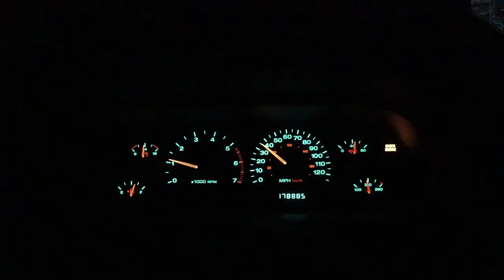First Ever Solo Hunt + Over Night Jeep Camping Illinois Public Land Deer - Quest For Number 1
First off, thanks for the view and drop a like for me if you enjoyed the content! This may be confusing to newcomers.  I’m actually a Youtuber of three years at this point.  I started a separate channel in September of 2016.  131 videos later and almost 2,000 subscribers my channel was hacked and YouTube did nothing to help me regain it at all.  So, we are starting from scratch and I would really appreciate helping me get back to where we were before and even further in the future.  Hackers suck, let's make this channel even better.

Big shiny camera (Canon Rebel T7i)
What I edit on / use to make my videos:

Dell XPS 15.6 4k 9560

A Quick Summary of the Channel:
First off,  if you made it this far into the description, awesome; fist bump for that one, appreciate it. I’ll start with what a WaterHopper is in my mind and you may actually find that you are one as well.  A WaterHopper is anyone who always has fishing on their mind and/or is always ready to go at the drop of a hat.  Whether that be they have the gear with them in the trunk, (for me it's the gear and the kayak); or they just are always willing to join in the fun.  I hope you guys enjoy this compilation that is my successes, failures, and triumphs; sometimes all rolled into one video.  I’ll do my best to keep the content coming and improving every week.  Have a good one, thanks for the view, and Keep Waterhoppin’.

I want to add that all this applies to your version of love for the outdoors as well. (hiking, hunting, biking, etc.)